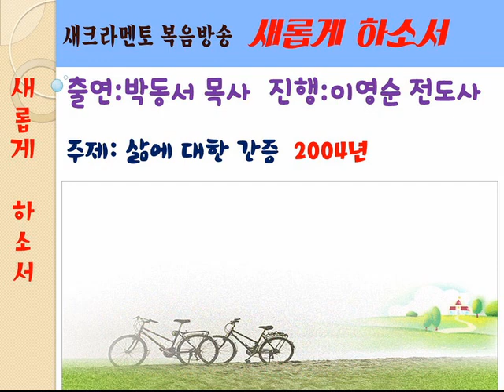새크라멘토 복음방송 새롭게하소서 박동서 목사 진행 이영순 전도사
새크라멘토 복음방송 (2004년)
새롭게하소서
출연:박동서 목사
진행 이영순 전도사